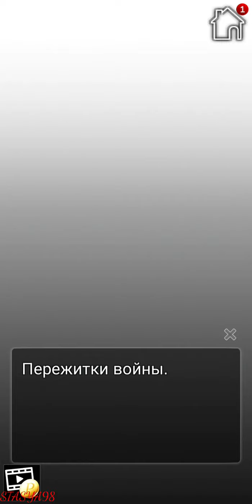Vows of Eternity 12 эпизод💎 Ответы на вопросы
Гг вместе с мужчиной едет в секретную лабораторию, где вспоминает все... Ответы за алмазы